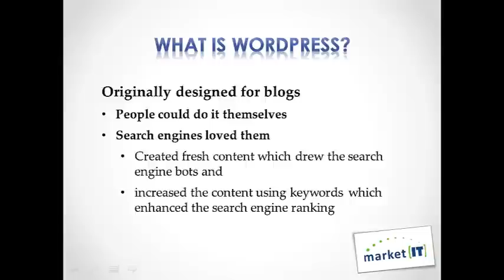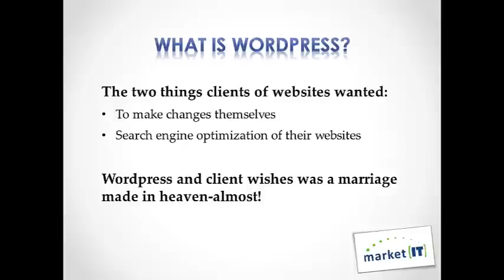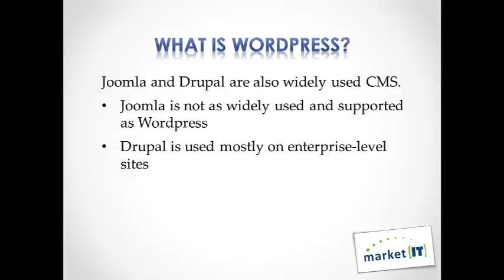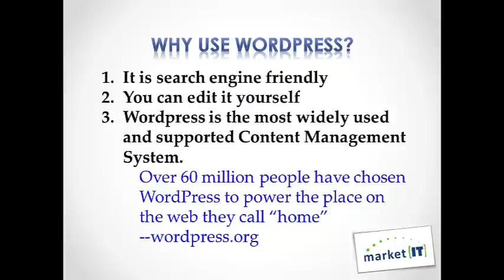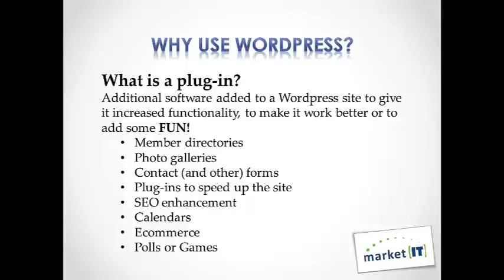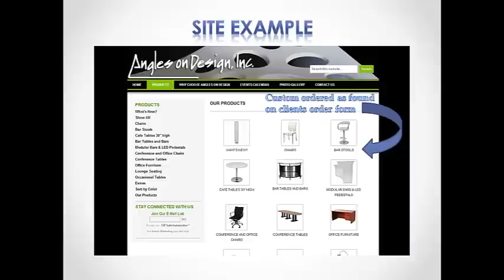market{IT} February 2013 Newsletter - You will Just Love WordPress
Welcome to market{IT}'s video newsletter.  market{IT} is a Barrington Chamber council created to educate the community on Marketing, IT and Communications.

What do you want to learn?  and your ideas may become our next videos...

Leah Richter, of Richterworks Web, provides customized WordPress or fully custom websites which are attractive, interactive, quick-loading and easy to navigate ~ capture visitor information ~ convert web browsers into paying customers by showing them why you are the best solution to their needs ~ and can help get web traffic, too.